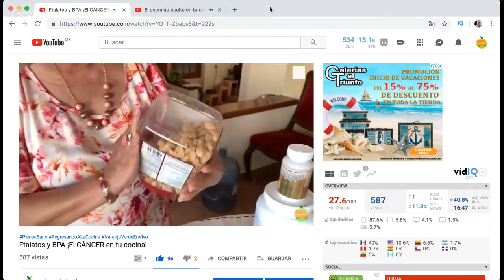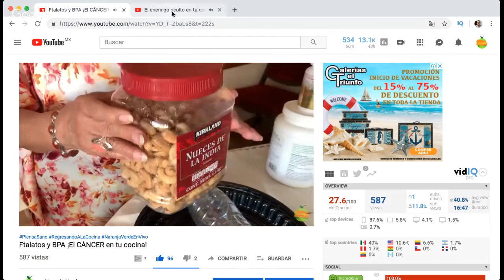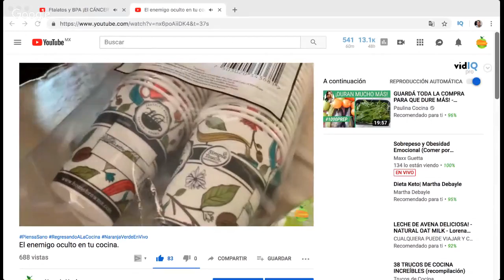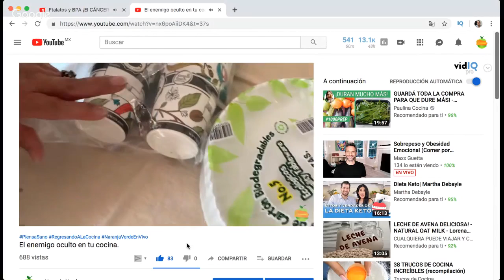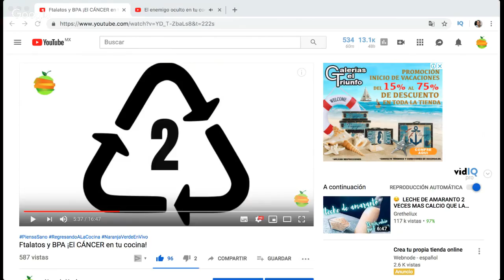Ftalatos ¿Por qué bajar de peso es más difícil por culpa de ellos?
Ftalatos ¿Por qué bajar de peso es más difícil por culpa de ellos? Recientes investigaciones revelan que existe una relación entre los ftalatos y el aumento de peso, motivo por el cual probablemente no puedas bajar de peso por más esfuerzos que hagas. Si en verdad deseas adelgazar, debes tomar en cuenta la importancia de reducir el uso de plásticos en tu cocina y vida diaria.

Si estás interesad@ en más videos de las transmisiones en vivo de Naranja Verde, te invitamos a que cheques la Lista de Reproducción de este programa.